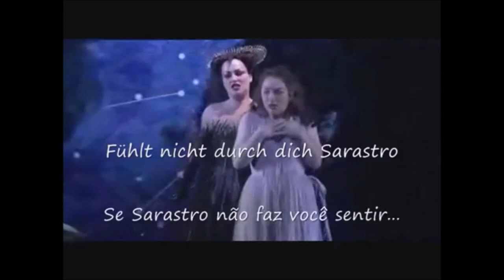La Maison De Mozart Sur Jupiter - Com Bruno Tavares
Blog do Bruno Tavares